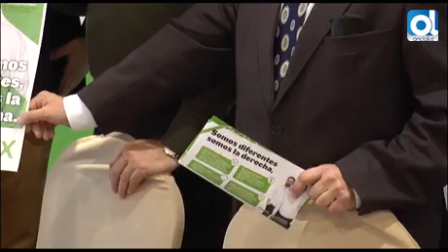Vox aspira a irrumpir en el Parlamento andaluz y plantear el debate de las autonomías